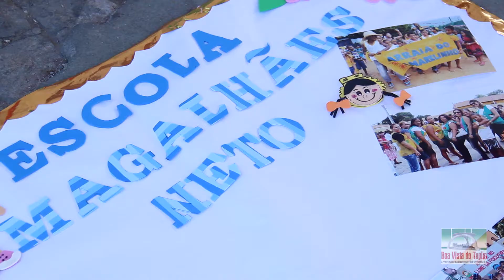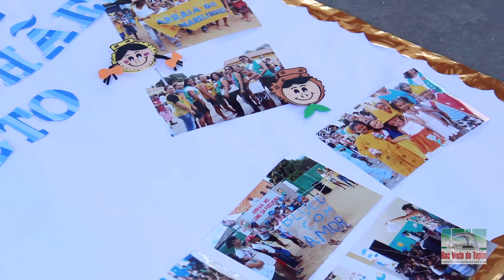Aniversário de Boa vista do Tupim - Bahia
Aniversário Boa vista do Tupim - Bahia